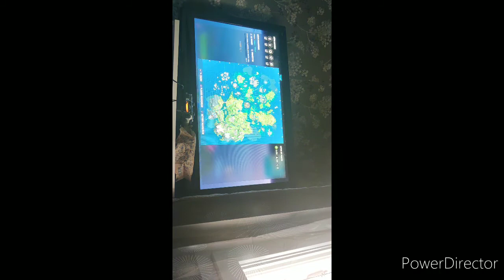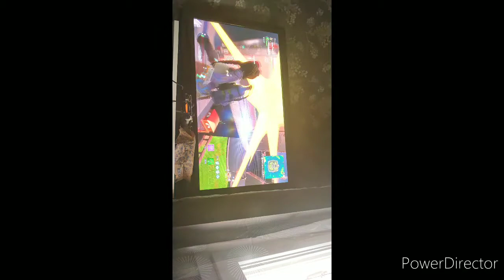J IMITER LE BOSS JULIE et Troll des Noob (fortnite saison 3 chapitre 2)